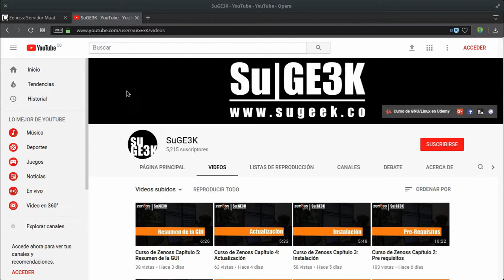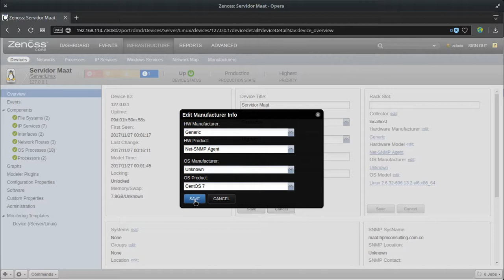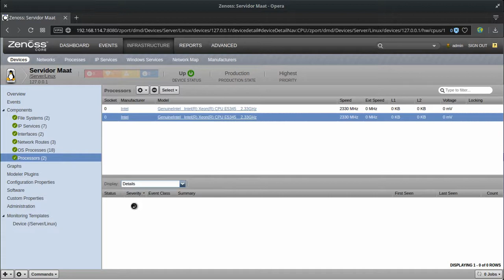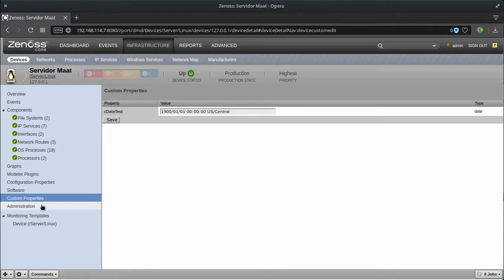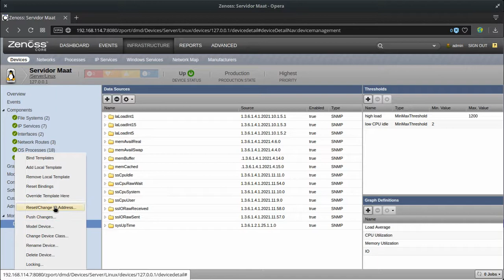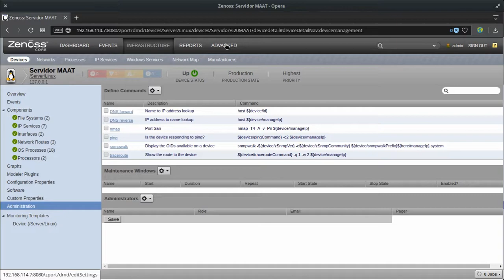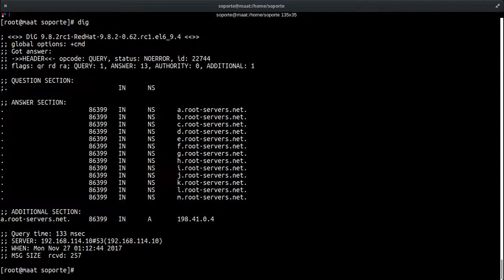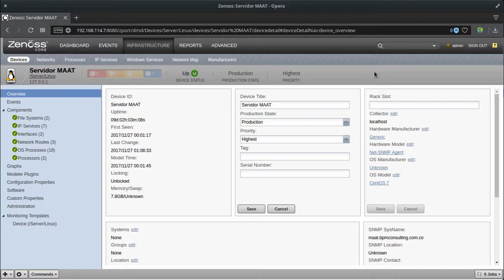Curso de Zenoss Capítulo 7: Información de un Host